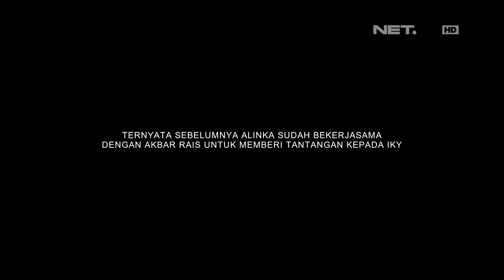Berbagi Rizki - Sensasi Ngedrift Sambil Menggambar (2/3)